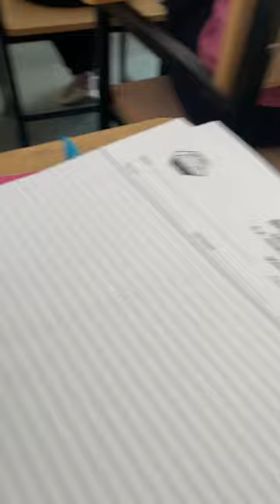Aspirants 2 Season Shooting | Bharati College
Aspirants 2 Season Shooting | Bharati Collected